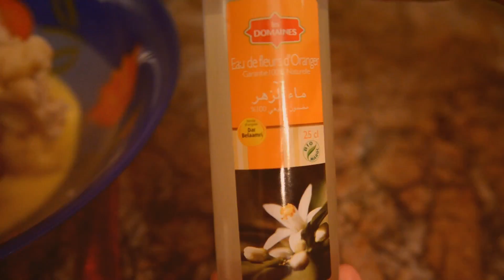Moroccan surf, cooking and culture | African Spirit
A week of Moroccan culture, delicious food and uncrowded waves, featuring Kathy.